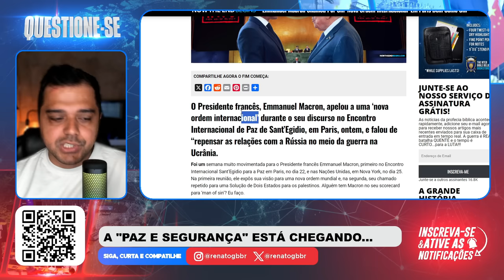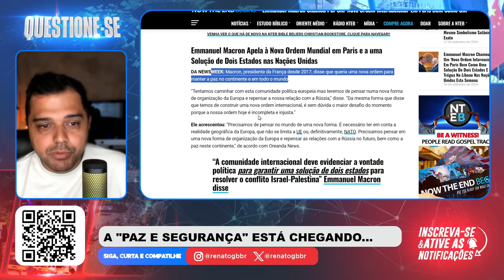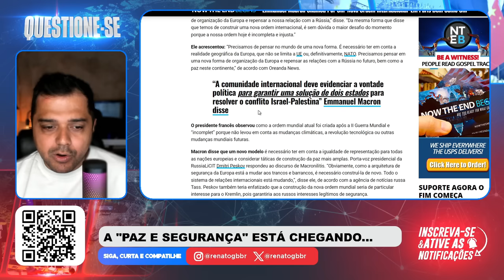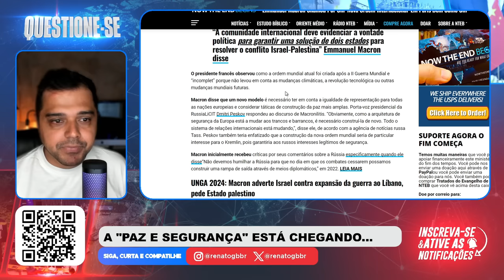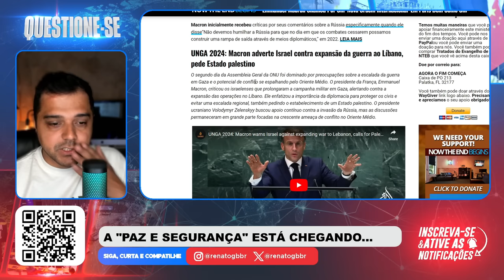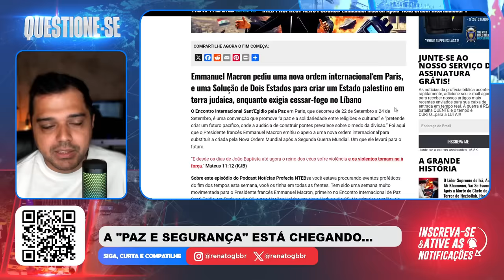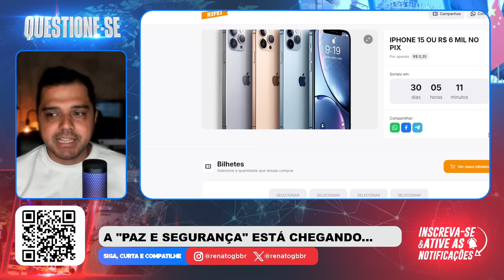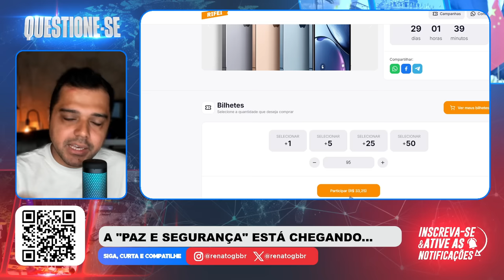Macron quer "CUMPRIR" PROFECIA FINAL! Falou Abertamente!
📱 Conecte-se Comigo 📱

📱 Conecte-se Comigo 📱

📝 Comente Abaixo 📝